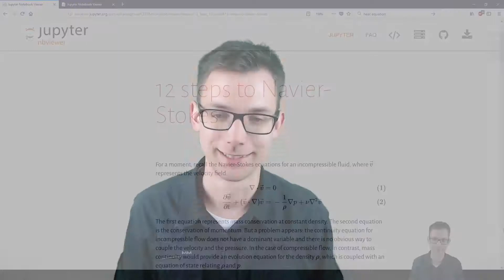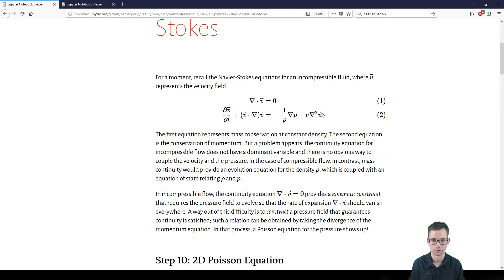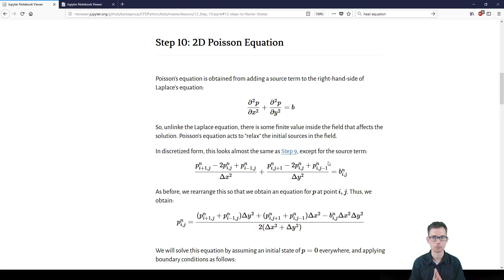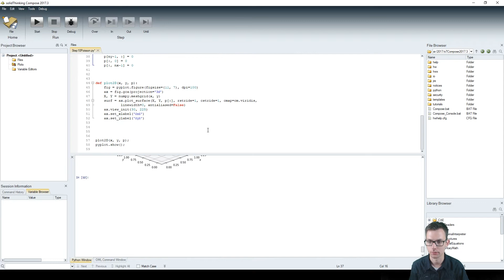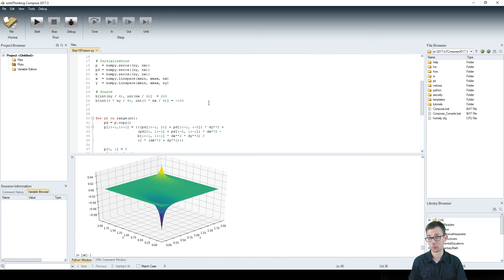12 Steps to Navier-Stokes in Python: Step 10 Poisson Equation 2D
Welcome to this series!

Unfortunately, this video description was deleted due to the non revertable Youtube - Video Bulk edit feature. I am sorry about that.

Barba, Lorena A., and Forsyth, Gilbert F. (2018). CFD Python: the 12 steps to Navier-Stokes equations. Journal of Open Source Education, 1(9), 21,